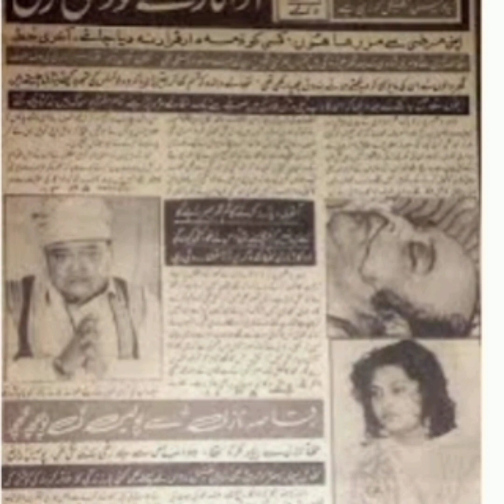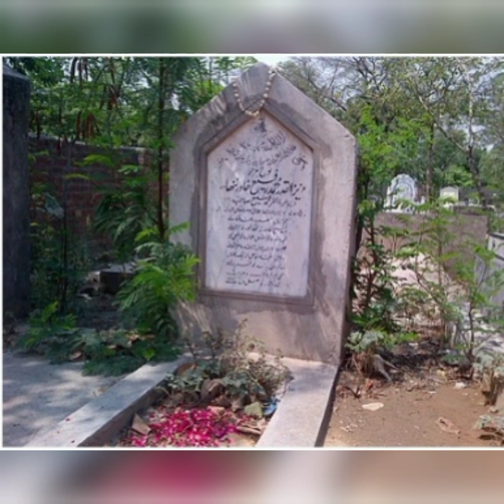nanah was the greatest comedian in pakistani films see on @talatnazir02 channal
nanah was the greatest comedian in pakistani films during the period of 1966 to 1986 he suicided in 1986 people loved him so much this news was shocking for every one#nanah pakistani comedian#nanah nazli affiar#alf noon